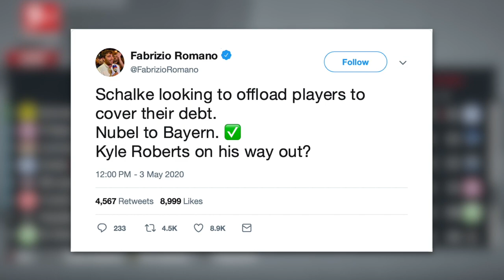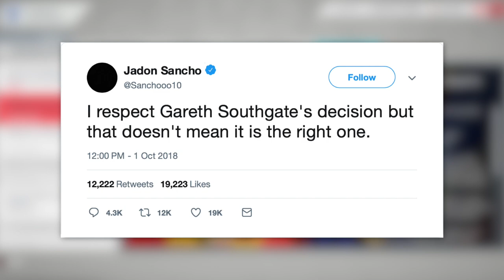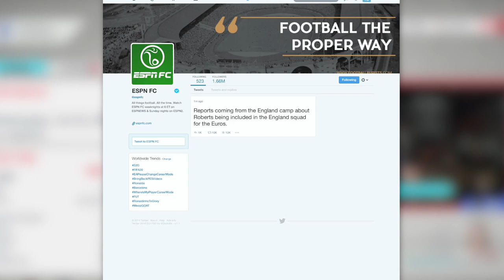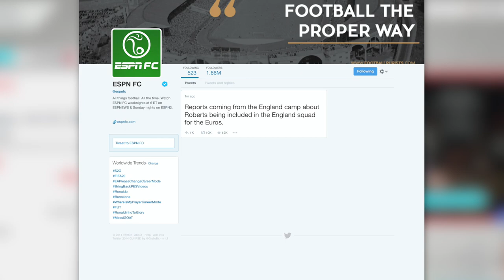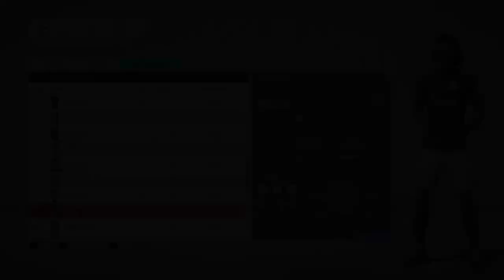UEFA EUROS 2020 BEGINS!! - FIFA 20 My Player Career Mode w/Storylines EP10